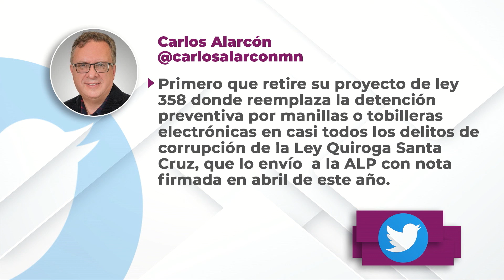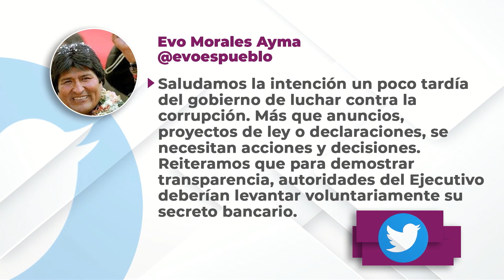Proyecto de Ley para un ‘sistema de riesgos’ contra la corrupción.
Susana Ríos – Viceministra de Transparencia.